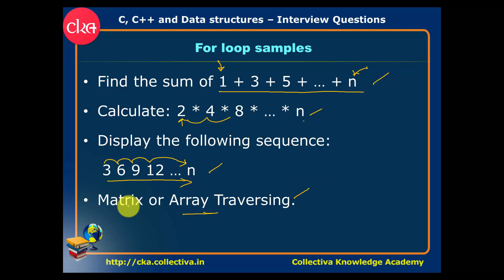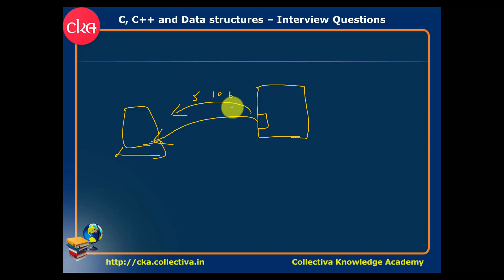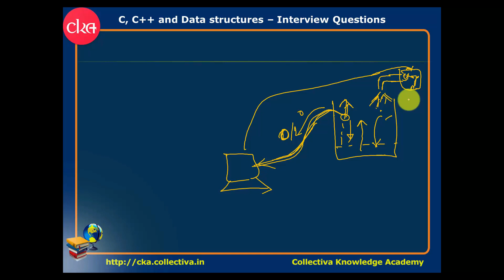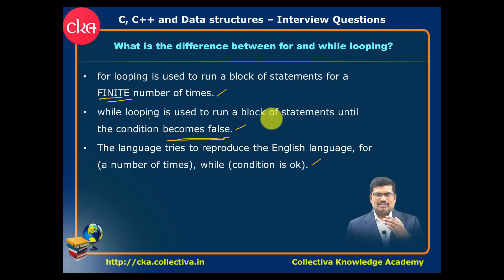#3 For Loop Vs While Loop || C Interview Questions & Data Structures in Tamil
For Loop Vs While Loop  || C Interview Questions & Data Structures in Tamil

What is the difference between for and while looping?

- For Looping is used to run a block of statements for a FINITE number of times.

- While Looping is used to run a block of statements until the condition becomes false.

- The language tries to reproduce the English language, for ( a number of times), While (Condition is ok).